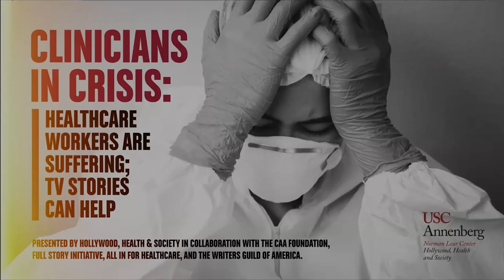Clinicians in Crisis: Healthcare Workers Are Suffering; TV Stories Can Help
TV can play a role in telling stories that support our healthcare workers. On Wednesday, February 9th 2022, Hollywood, Health & Society held an online discussion  in collaboration with the CAA Foundation, Full Story Initiative, ALL IN for Healthcare, and the Writers Guild of America.

PHIL MATTINGLY (moderator)—Since January 2021, Phil Mattingly has been CNN's senior White House correspondent covering the Biden Administration. He joined CNN in December 2015 as a New York-based correspondent. Previously, Mattingly worked at Bloomberg Television in Washington, D.C., where he served as a national political correspondent and as the network's White House correspondent. Prior to joining Bloomberg Television, Mattingly was a print reporter with Bloomberg News, also based in Washington. An award-winning journalist, Mattingly has also covered Congress, economics and finance policy, the Justice Department and Washington's lobbying industry. His work has appeared in The Washington Post, The Boston Globe, The New York Times and the Chicago Tribune.

DAVID SCHULNER—David Schulner is the creator and showrunner/executive producer of NBC’s hit medical series New Amsterdam, now in its fourth season. He started his television career on Once and Again, and wrote for shows such as Desperate Housewives, Everwood and Tell Me You Love Me. He served as co-executive producer on the shows Kings, Trauma and The Event, and created and exec-produced the medical drama Do No Harm, a modern take on the Dr. Jekyll and Mr. Hyde story. He also was executive producer and showrunner for the fantasy drama Emerald City.

She’s among the featured medical staff in the National Geographic documentary The First Wave (Hulu), directed by Matthew Heineman, which chronicles the first several months of the Covid-19 pandemic and its impact on patients and healthcare workers at Long Island Jewish Medical Center. She received her medical degree from Penn State University College of Medicine, and completed her residency training at Montefiore Medical Center/Albert Einstein College of Medicine in The Bronx, N.Y.

EMILY BOUCHER, R.N.—Emily Boucher is a registered nurse in Johnston Memorial Hospital's COVID-19 intensive care unit in Abingdon, Virginia. She became the first person to receive the coronavirus vaccine in the 21 counties served by her hospital’s parent company, Ballad Health. Boucher graduated with a B.S. in psychology from Columbia International University in South Carolina in 2007. While working as a case manager for people with disabilities, she decided to follow her passions for science and serving others in the field of nursing. She obtained her B.S. in nursing from Lander University in 2016, and a master's in nursing from Duke University in 2021. She is a 2018 recipient of the DAISY award for compassionate care.

J. COREY FEIST—J. Corey Feist is a healthcare executive with over 20 years of experience, and the co-founder of the Dr. Lorna Breen Heroes’ Foundation. He recently served as the chief executive officer of the University of Virginia Physicians Group, the medical group practice of UVA Health comprised of more than 1,200 physicians and advanced practice providers. Feist also holds an adjunct faculty appointment at the UVA Darden School of Business where he recently taught a course titled “Managing in a Pandemic: The Challenge of COVID-19.″